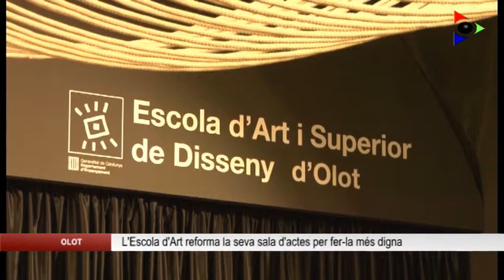L’Escola d’Art d’Olot estrena una nova sala d’actes més adequada al centre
L’Escola d’Art i Superior de Disseny d’Olot ha renovat la Sala d’Actes. El projecte de reforma ha anat a càrrec dels interioristes i professors de l’escola Míriam Soler i Carles Juncà. El resultat és una sala d’actes més funcional, amb un sostre que l’hi atorga personalitat.